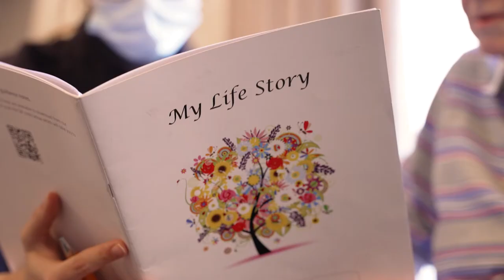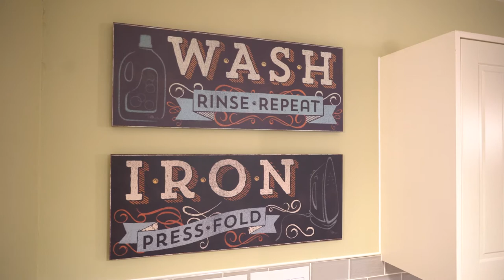Cavendish Park, Evesham's award winning luxury care home.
If you've ever wondered what life is truly like at Cavendish Park luxury care home in Evesham, meet George and our fabulous Cavendish Park team 🧡

From the moment you experience Cavendish Park, you feel family, love, and happiness. It's the warmest of welcomes that lets you know that you've found home 🥰

Our experienced and friendly team is here to support you or your loved ones to find a new home. Call Mel or Christian today on 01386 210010.